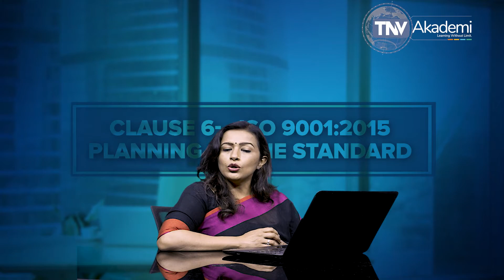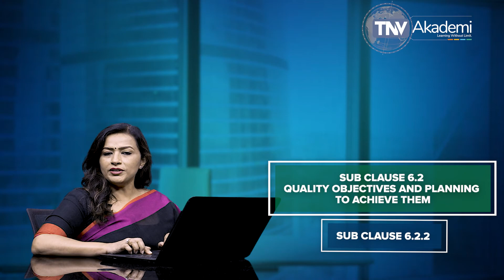QMS Planning Clause 6 of ISO 9001:2015| Training on ISO 9001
This Video Explain the requirement of Clause 6 of ISO 9001:2015 which covers the requirement of ISO 9001 for Quality Management System Auditor. This content is useful for QMS (ISO 9001:2015) Internal Auditor, Auditor, Lead Auditor, Implementer, Lead Implementer. This video includes an explanation of the requirement of Clause 6 of ISO 9001:2015. The further explanation has been made in consideration with the requirement of ISO 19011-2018 and ISO 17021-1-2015 to enable the audience to provide the knowledge of management system standards to become an efficient auditor. In this video/session, we discussed Clause 6 of ISO 9001:2015 that states the process of communicating vital information related to the Quality Management System of the organization internally and externally. This video is useful to understand Clause 6 of ISO 9001, ISO 9001:2015, ISO 9001 clause wise explanation. This video is the part of the course material of ISO 9001:2015 Lead Auditor Training Course, Course Material of ISO 9001 and offers Online QMS Lead Auditor Training Course, ISO 9001:2015 Lead Auditor Training, ISO 9001:2015 Lead Implementer Training and QMS Training offered by TNV which is Certified by Exemplar Global. TNV Akademi is a group company of TNV Certification Pvt. Ltd. Which is managed through its master domain name this is part of the online course for ISO 9001, QMS Lead Auditor Training? If you are an Auditing professional, please go through our other video which covers training video on EnMS (ISO 50001), OHSMS (ISO 45001), (ISO 20000-1) IT-SMS, ABMS (ISO 37001) Anti-Bribery Management System, BCMS (ISO 22301) Business Continuity Management System, EMS (ISO 14001) Environmental Management Systems, FSMS (ISO 22000) Food Safety Management Systems, HACCP, ISMS (ISO 27001) Information Security Management System, MD-QMS (ISO 13485) Medical Devices, QMS (ISO 9001) Quality Management System, PIMS- ISO 27701 (Privacy Information Management System) TNVAKADEMY ISO9001:2015, TNV offers training on Certified Management System Specialist (CMSS), Certified Pharmaceutical & Biotechnology Facility Design Expert, Certified Pharmaceutical & Biotechnology Validation & Qualification Expert, Compliance Management System ISMS Manager (ISO 19600), Educational Organization Auditor, EU GDPR Data Protection Officer, Event Sustainability Management System Auditor (ISO 20121), GDP: Good Distribution Practices Lead Auditor, General Data Protection Regulation, GEP: Good Engineering Practices Lead Auditor, GMP: Good Manufacturing Practices Lead Auditor, GQCLP: Good Quality Control Laboratory Practices Lead Auditor, GRP: Good Radio pharmacy Practices Lead Auditor, GSP: Good Storage Practices Lead Auditor, GTP: Good Tissue Practices Lead Auditor, HVAC: Heating Ventilation Air Conditioning, Information Security Risk Management Manager (ISO 27005), Information Technology Service Management System, IT-SMS (ISO 20000-1) Auditor, ISO 13053 Six Sigma Methodology Training, ISO 17020 Lead auditing course, ISO 17021-1 lead auditing course, ISO 18404 Lean & Six Sigma Internal Auditor, ISO 18404 Lean & Six Sigma Lead Auditor, ISO/IEC 17025 Laboratory Management System Trainings, LB Lean Beginner - Derived from ISO 18404 Standard, LE Lean Expert - According to ISO 18404 Standard, LL Lean Leader - According to ISO 18404 Standard, LP Lean Practitioner - According to ISO 18404 Standard, LSSB Lean Six Sigma Black Belt - According to ISO 18404 Standard, LSSG Lean Six Sigma Green Belt - According to ISO 18404 Standard, LSSMBB Lean Six Sigma Master Black Belt - According to ISO 18404 Standard, LSSY Lean Six Sigma Yellow Belt - Derived from ISO 18404 Standard, Management, Implementation Consultant, OIC/SMIIC-01 HALAL Food Religious Affairs Expert Course, OIC/SMIIC-01 HALAL Food Technical Auditor Course, Petroleum and Natural Gas Products & Services Auditor, Privacy Information Security Management System Auditor (ISO 27001), Process Safety Management Auditor, Responsible Care Auditor, Risk Manager (ISO 31000), Security Operations Management System Auditor (ISO 18788), Social Responsibility Auditor (ISO 26000), SSB Six Sigma Black Belt - According to ISO 18404 Standard, SSG Six Sigma Green Belt - According to ISO 18404 Standard, SSMBB Six Sigma Master Black, Belt - According to ISO 18404 Standard, SSY Six Sigma Yellow Belt - Derived from ISO 18404 Standard, Supply Chain Security Management System Auditor (ISO 28000), Sustainable Development Management System Auditor (ISO 37101), Water Quality Management System (WQMS) Auditor, QMS Lead Auditor Training, ISO 9001 Lead Auditor Training, ISO 9001 Online Training, How to become ISO 9001 Auditor, ISO 9001:2015 Online Training, Free Course of ISO 9001, QMS Free Training, QMS Planning, Training on QMS Planning, How to make QMS Planning, Create your own QMS Planning, Best QMS Planning.